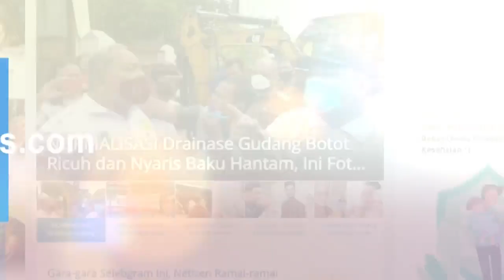Menjaring Korban Melalui Investasi dan Arisan Online Fiktif, Seorang Wanita Diamankan Polisi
Wanita kelahiran Samarinda berinisial DM (24) terpaksa harus meringkuk menjadi tahanan kepolisian setelah tindak pidananya terkuak.

DM disangka melakukan tindak pidana penggelapan setelah merugikan sejumlah orang melalui strategi investasi dan arisan online yang belakangan ditekahui fiktif belaka.